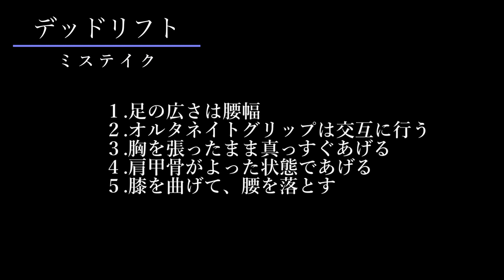もったいない！デッドリフトのミステイク５選を紹介【山岸秀匡/ビッグヒデ/切り抜き】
短時間で多くの情報を提供したいので
shortsをメインに投稿しています！

山岸さん特有の間であったり
字幕もなるべく付けていますので
無音でも視聴可能となっています。

【有益な情報を時短で観れる切り抜きchannel】となっています！

毎日投稿していますので

そして動画の高評価もお願いします！

山岸秀匡YouTubeチャンネル

山岸 秀匡（やまぎし ひでただ）
 1973年6月30日 -生まれ
日本のボディビルダー。日本人選手で初のIFBBプロ・ボディビルダーである。
「ビッグ・ヒデ」の愛称でも呼ばれる。
身長168㎝。体重はコンテスト時95kg(210lbs)、オフ時104kg(230lbs)。
座右の銘は「無限 - No limit」。
コーチはミロス・シャシブ。トレーニングパートナーはミス・オリンピアを10度制覇し、ミス・インターナショナルを7度制覇しているアイリス・カイル。
日本人女性、山岸智恵と既婚。
以前はロサンゼルスに拠点を置いていたが、現在はラスベガスに拠点を移し、妻の山岸智恵と愛犬のサクラ（ピットブル）と暮らしている。
2021年にラスベガスにてビジネスパートナーであるアイリス・カイルと共にパワーハウスジム ラスベガス店を立ち上げた。
趣味は射撃であり、CMMG社製CMMG Mk47 MutantとFNハースタル社製FN Compact 9mmを所持している。
口癖は「〇〇だけれども」であることから公式グッズ「だけれどもTシャツ」も誕生し、現在も絶賛販売中である